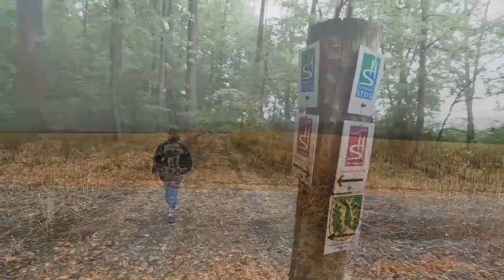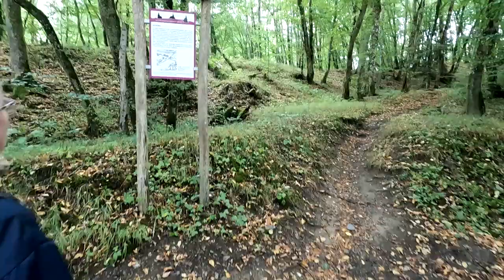Unterwegs mit Hunden: Traumschleife Layensteig - Strimmiger Berg [2022]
Wanderung - dieses Mal ohne Hunde - auf der Traumschleife Layensteig mit ihren drei integrierten Klettersteigen.